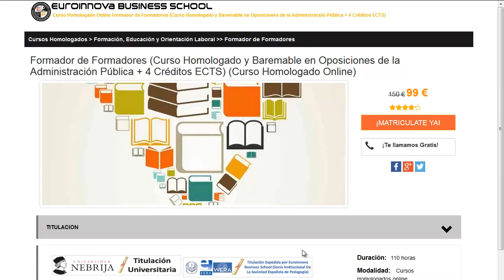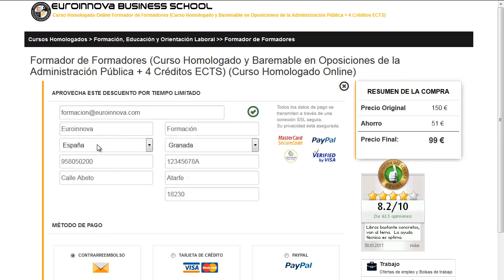cursos online gratuitos com certificado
cursos online gratuitos com certificado. Encuentra todos los master para cursos online gratuitos com certificado. Si no sabes donde hallar un curso o master baremable para oposiciones. en la web de Euroinnova formación podrás buscarlo todo.

Te ofrecen todo en cursos online gratuitos com certificado. No lo dudes más,visítanos y usa nuestro buscador con el cual encontrarás cualquier curso o master sobre cursos online gratuitos com certificado que busques.

Disponemos de mas de 10000 master y cursos gratis con los que ampliar tu formación. Te Contamos todo lo que quieres saber sobre cursos online gratuitos com certificado precios, descuentos,donde se estudia. Entra y descúbrelo en nuestra web